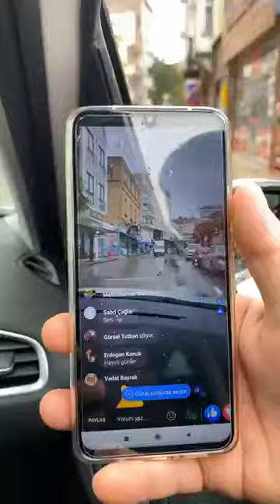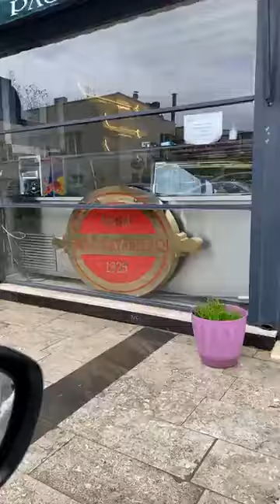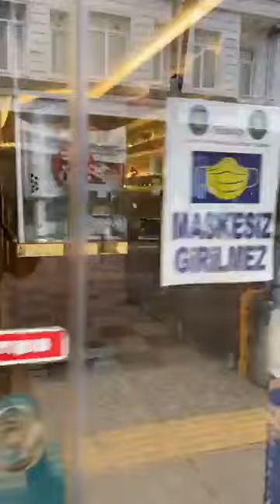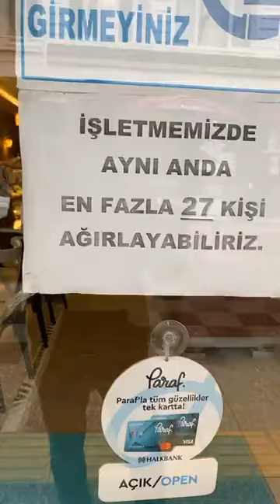Sinop'ta hafta sonu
Sinop'ta hafta sonu uygulanan 56 saatlik sokak kısıtlamasında kentin sokak ve caddelerini sizler için görüntüledik.